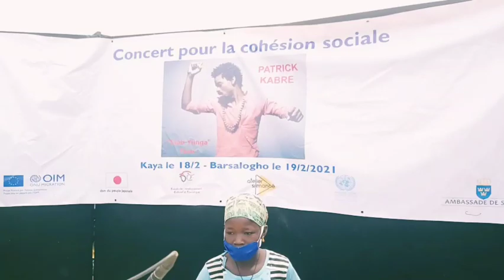Patrick KABRÉ: Concert dans le camp de personnes déplacées à Barsalogho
18 et 19 novembre jai été offrir deux concerts à kaya et Barsalogho pour les.personnes déplacées.